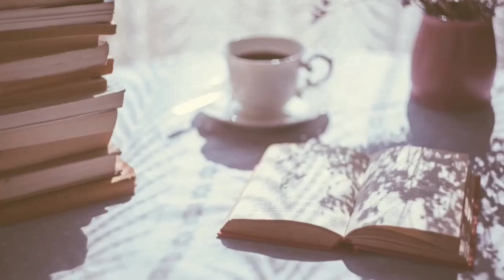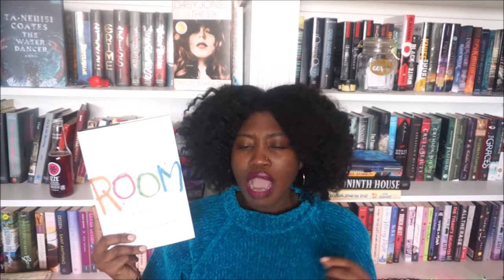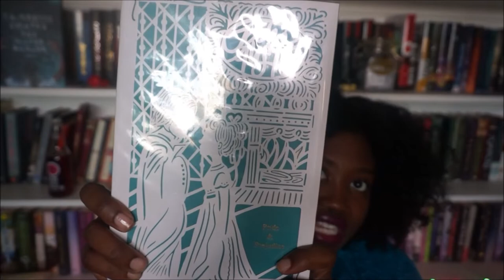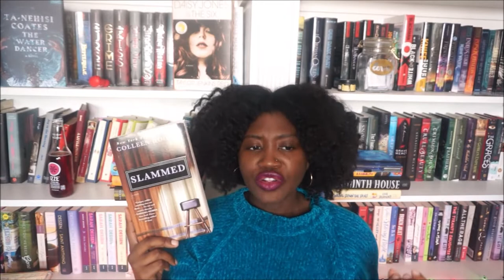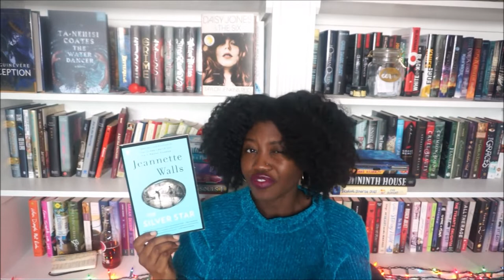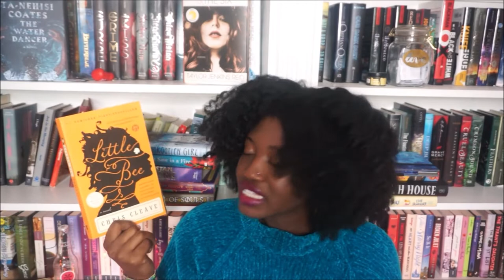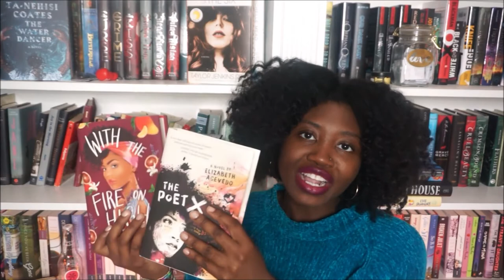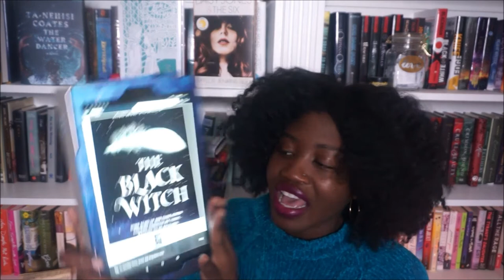BOOKS OF THE DECADE PT. 1 | General Fiction & Non Fiction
|| ABOUT ME ||